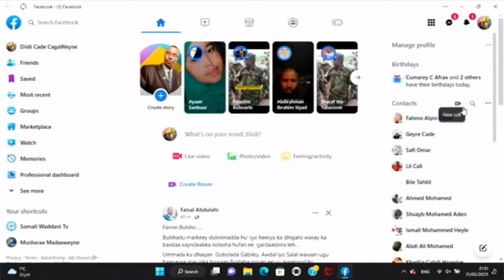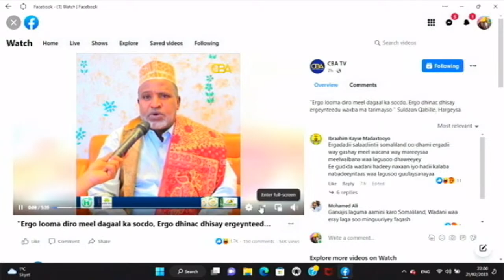MADAAFIIDII MAANTA LAASCAANO LAGU SOO WEERARAY WAA NABADA SNM.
MADAAFIIDII MAANTA LAASCAANO LAGU SOO WEERARAY WAA NABADA SNM WAXAY U TAQANAA NABAD DAGAALKA